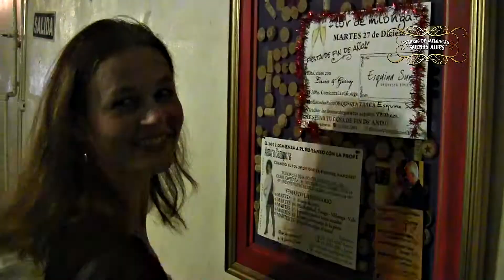club independencia milonga sabados en San Telmo, Buenos Aires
VIDEOS DE MILONGAS, exhibiciones, documentales y encuentros de tango